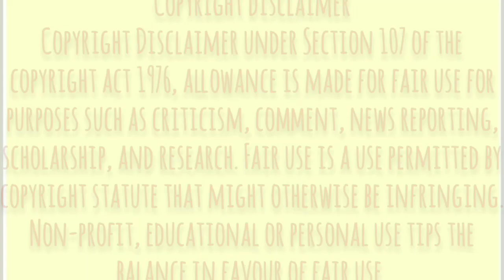Asmr Best Eating Crispy Singara\Samosa with hot chills & red sauce| Indian Street food| Foodusbang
Asmr Best Eating Samosa Challenge | Indian Street Food Samosa Eating Asmr | Foodusbang

Best Asmr Eating Indian Food compilations

Asmr

🎬Creators Link Given Below